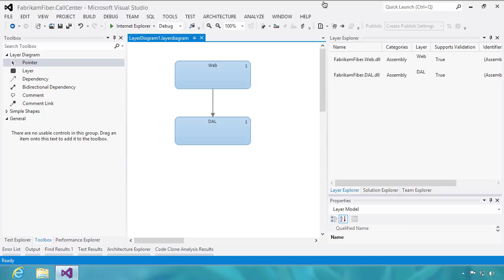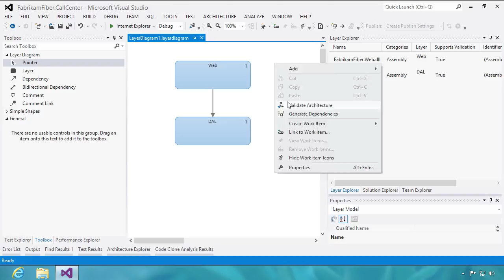Layer Diagrams and Dependency Validation